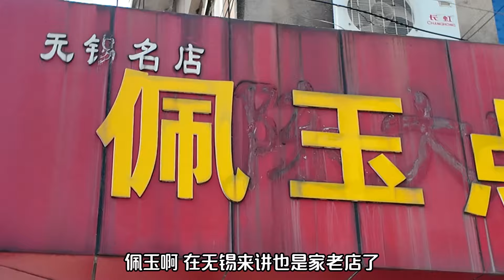想吃地道无锡口味的菜饭和面筋，去这家老店准没错！性价比很高！【秦大浪vlog】